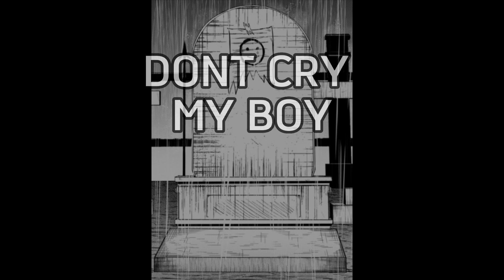La Última Sonrisa 🥲oneshot